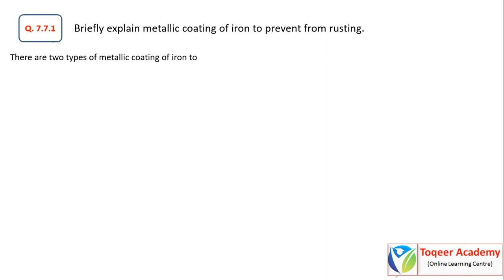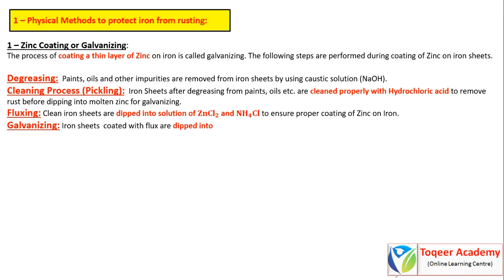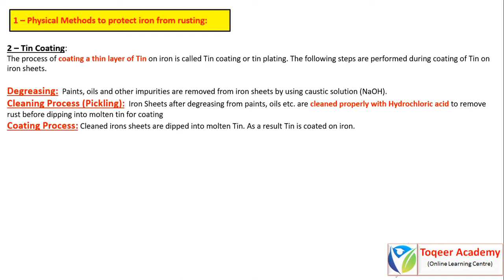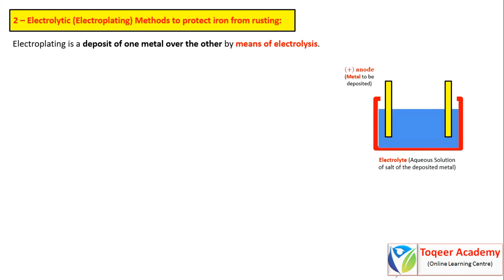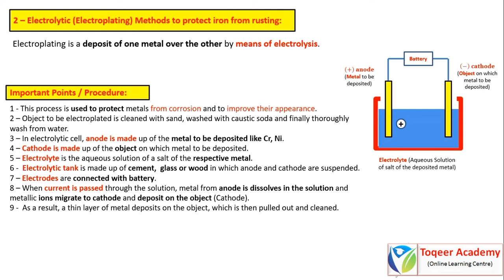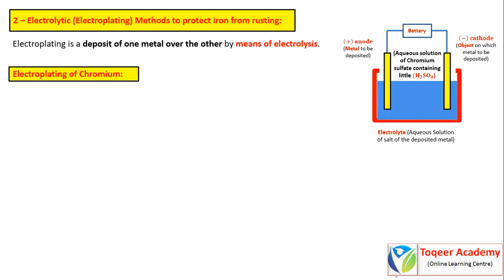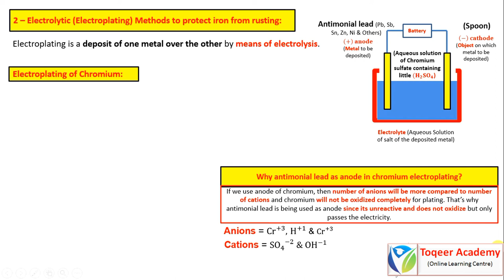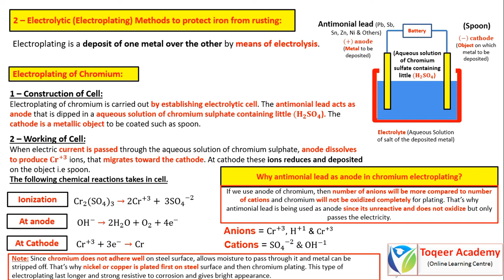Metallic Coating to Protect Corrosion - Unit 7 (Lecture-7) |Chemistry 9th Class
Bismillah hir Rahman-nir-Raheem (Aslam Alakum)

Topic: Metallic Coating
Unit: 7 (Electrochemistry)
Subject: Chemistry
Class: 9th